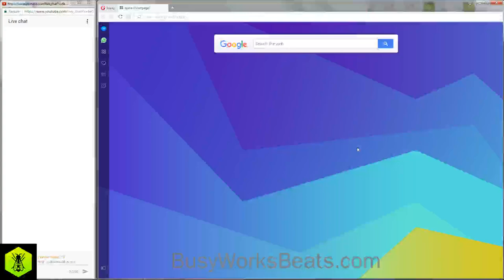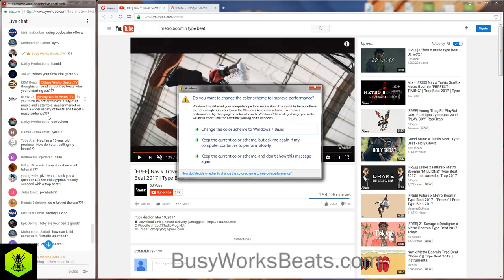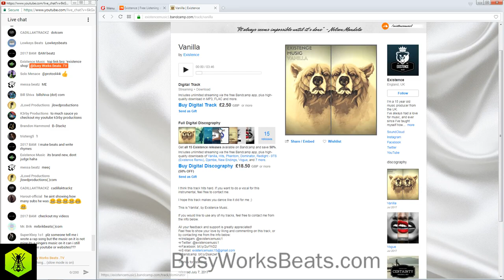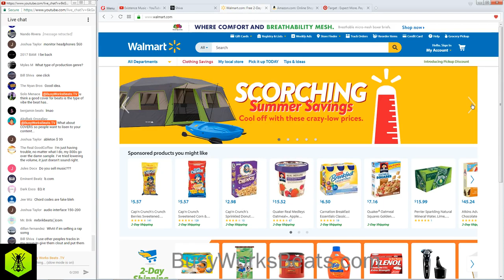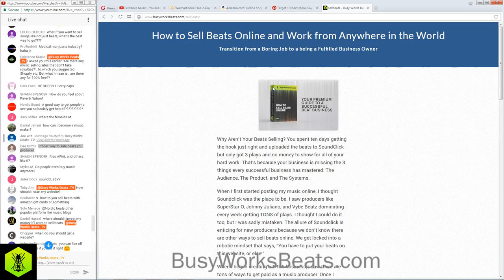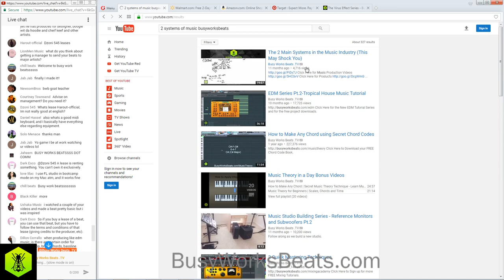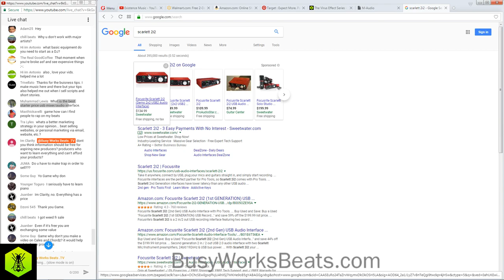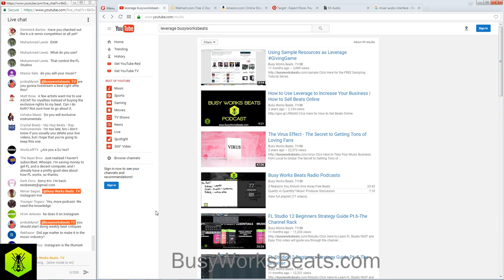Do You Want to Sell More Music? Here's How